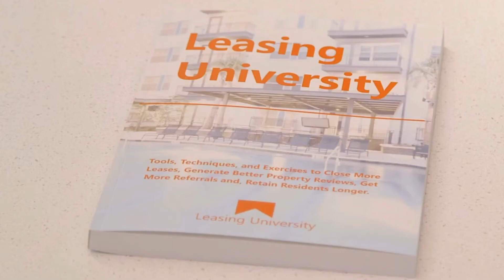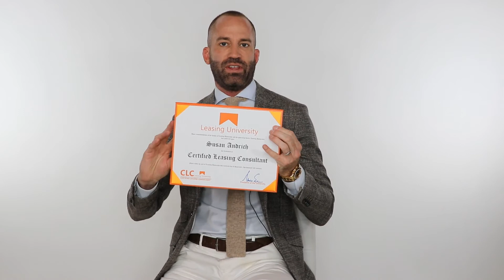Job Openings in Maryland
Job Openings in Maryland. Want to know how to find a job in Maryland? Looking for jobs in Maryland that pay well? This video will show you Maryland job openings hiring now. We can help you with job training in Maryland, so you can get job offers from these available jobs in Maryland. These are jobs available in Maryland right now. These are some of the highest paying jobs in Maryland

Watch this video for information on:
Maryland Job Openings
Jobs in Maryland That Pay Well
How to Find a Job in Maryland
Job Training in Maryland
Available Jobs in Maryland
Jobs Available in Maryland
Highest Paying Jobs in Maryland
Best Jobs in Maryland

Earn your Certified Leasing Consultant Credential in less than 30 days.